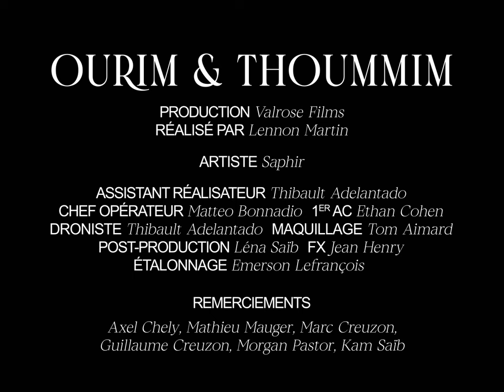Saphir - Ourim & Thoummim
Production : Valrose Films
Réalisateur : Lennon Martin
Artiste : Saphir

Assistant Réalisateur : Thibault Adelantado
Chef Opérateur : Matteo Bonnadio
Assistant Caméra: Ethan Cohen
Droniste : Thibault Adelantado
Maquillage : Tom Aimard

Montage : Lena Saïb
FX : Jean Henry
Étalonnage : Emerson Lefrançois

Remerciements : Axel Chely, Mathieu Mauger, Marc Creuzon, Guillaume Creuzon, Morgan Pastor, Kam Saïb